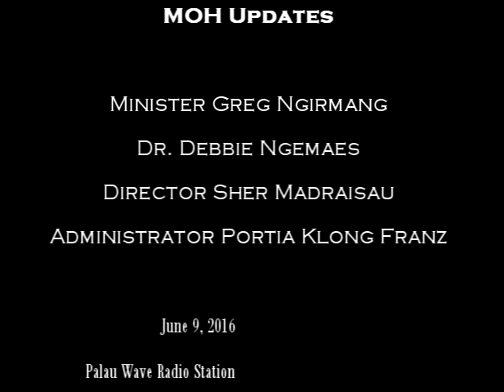M O H Updates (6/9/16)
Talk show held on Thursday, June 9, 2016 with Minister Greg Ngirmang (Ministry of Health), Dr. Debbie Ngemaes (Director - Hospital & Clinical Services), Sher Madraisau (Director - Public Health) and Portia Klong Franz (Administrator - Health Preparedness, Policy & Research) to give updates on MOH and prevention tips on Zika Virus and other matters.

Zika virus /ˈziːkə, ˈzɪkə/ (ZIKV) is a member of the virus family Flaviviridae and the genus Flavivirus. It is spread by daytime-active Aedes mosquitoes, such as A. aegypti and A. albopictus.